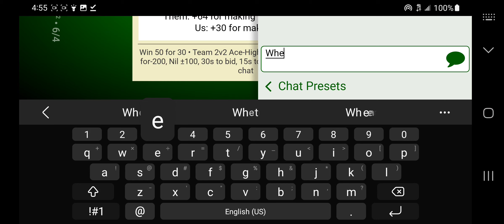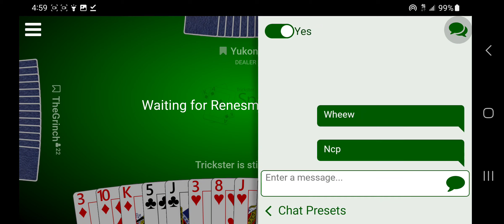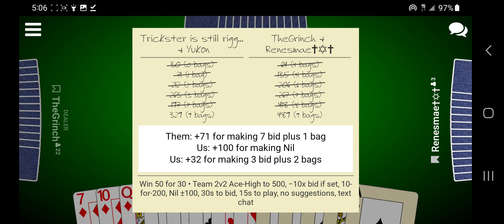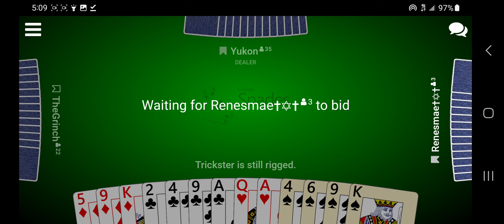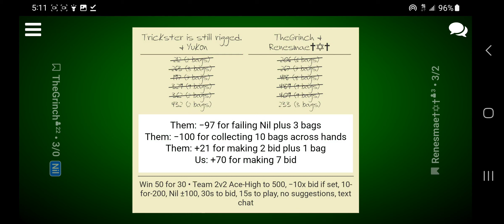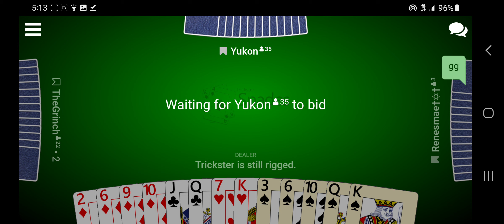Another come from behind win. Ace high 2v2 30 for 50 chip game.